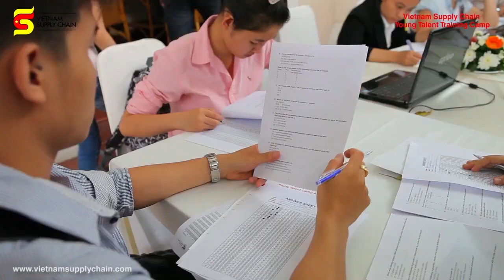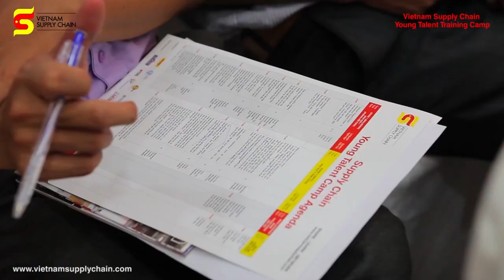Vietnam Supply Chain Young Talent Training Camp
Time: April 07, 2012
Venue: Saigon Continental Hotel
We had great time to share, learn and network together. Hope you all grow, develop and find your own way for your future during 01 day with us.